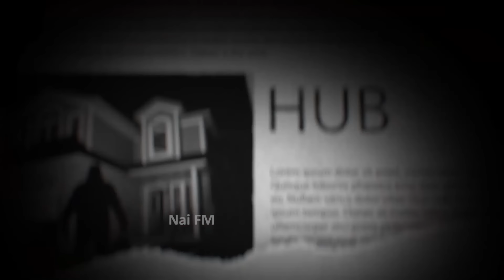ක්‍රිකට් ගැහුවට මෙයාලා මෙහෙම අය කියලා කවදාවත් හිතුවද? | Sri Lanka Cricketers | Naifm Infohub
ලංකාවේ මොන ක්‍රීඩාව තිබුනත් ක්‍රිකට් තරම් මිනිස්සුන්ගේ ලේ වලට කා වැදුනු වෙන කිසිම ක්‍රීඩාවක් නැති තරම්. ක්‍රිකට් වගේම ක්‍රිකට් සෙල්ලම් කරන ක්‍රීඩකයන්ටත් අපේ මිනිස්සු දක්වන්නේ පුදුමාකාර ආදරයක්. සදාකාලිකවම මිනිස්සුන්ගේ හිත් වල ලැගුම් ගත්තු සනත් ජයසූරිය, අරවින්දද සිල්වා, තිලරත්න ඩිල්ෂාන්, මුරලිදරන් වගේම සුපිරි කොල්ලො සෙට් එකක් ආයෙමත් අපිට දැන් ඉන්නවා. තරගයක් දිනයිද කියල බයේ හිටපු මැච් වල කප් එකත් අරගෙන එන්න තරම් දක්ෂ මේ කොල්ලෝ ටික නිසා ලංකාවේ මිය යමින් තිබ්බ ක්‍රිකට් දැන් පන ගැහෙමින් තියෙනවා. මේ පොඩි කොල්ලො ටික තියපු වාර්තා, රැස් කරපු ලකුණු ඇරුනම එයාලගේ ජීවිතේ කවුරුත් නොදන්න රසබර කතන්දර ගොඩක් අපි ඔයාලා වෙනුවෙන් අද සූදානම් කලා. ඉතින් රටම දන්න අපේ කොල්ලන්ගෙ කවෘරුත් නොදන්න මේ විස්තර ටික එකක් වත් මග හරින්නේ නැතුව බලන්න කියල මතක් කරන ගමන් අපි යමු අපේ වීඩියෝ එකට. _________________________________________________